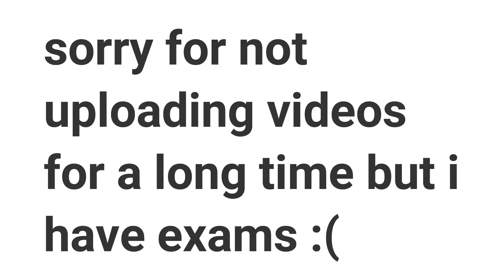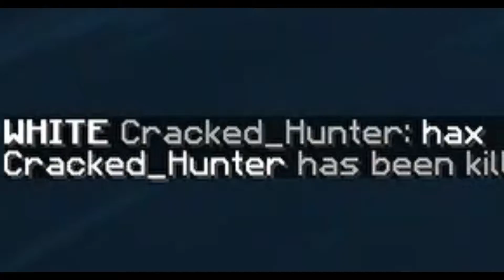Chill Bedwars Gameplay ll pika network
⇴⩥Texture pack: Vaes 20k pack
Server ip : play.pika-network.net
⇴⩥Fov : 77
⇴⩥View Bobbing : off
⇴⩥Sens : 800dpi 36%
⇴⩥How did i recorded the video?
⇴⩥recorded by windows 10 recording feature
⇴⩥edited by filmora X software
⇴⩥thumbnail by paint.net
tags - ignore!